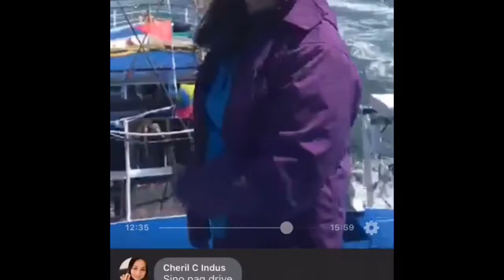BRIXHAM TRAWLER RACE 2019